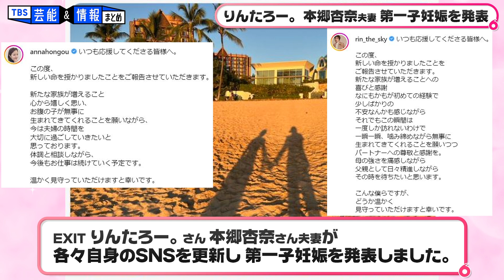EXIT・りんたろー。さんと本郷杏奈さん「新しい命」第一子妊娠を夫妻でSNSを通じて発表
タレントの本郷杏奈さんとEXIT・りんたろー。